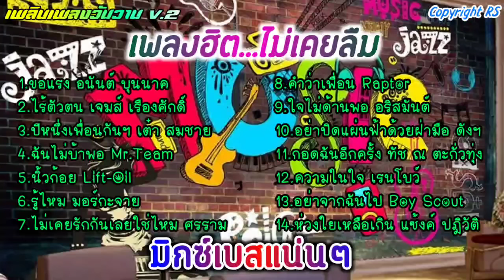รวมเพลงฮิต..ที่ไม่เคยลืม ฟังกี่ครั้งก็ยังเพราะ เบสแน่นๆ (เพลินเพลงวันวานV.2)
เป็นกำลังใจให้ด้วยนะคร้าบ ขอบคุณครับ
⛔ไม่ได้สร้างรายได้หรือค้าขายแต่อย่างใด!!
⛔จัดทำขึ้นเพื่อเพิ่มอรรถรสในการรับฟังระบบเสียงและรายละเอียดเสียงที่ดีมากยิ่งขึ้น!!